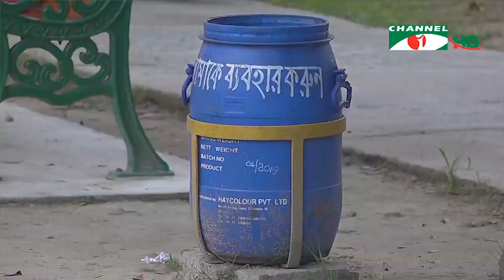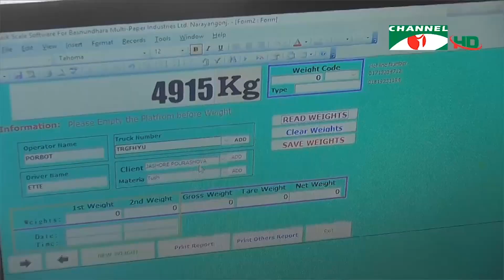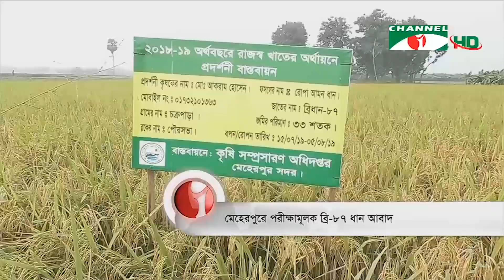চ্যানেল আই সকাল ৯টার সংবাদ || Channel i NEWS 9AM (Nov 30, 2019)